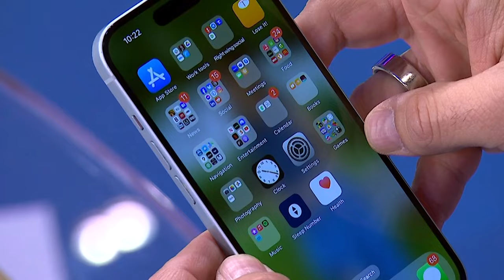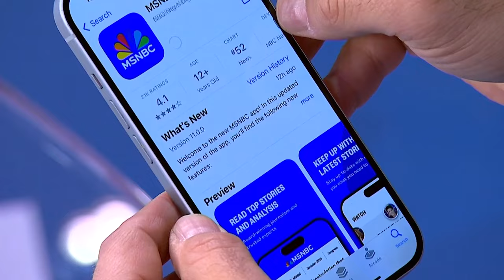A roadmap for women of color on how to navigate the rules in business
ColorComm CEO Lauren Wesley Wilson joins Morning Joe to discuss her new book 'What Do You Need?: How Women of Color Can Take Ownership of Their Careers to Accelerate Their Path to Success'.